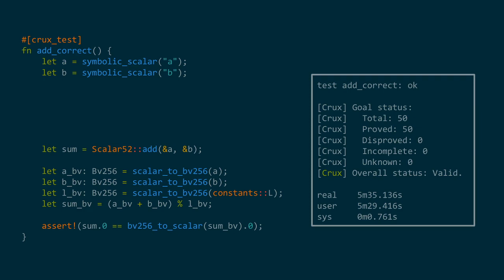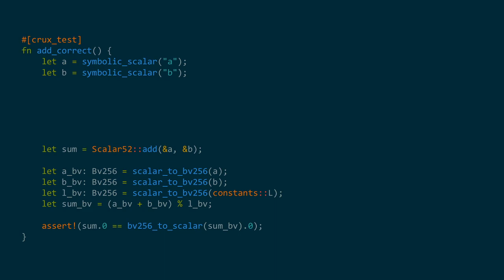Symbolic Testing with crux-mir